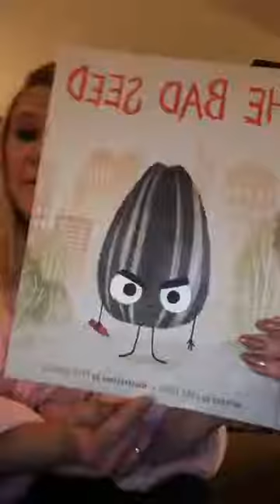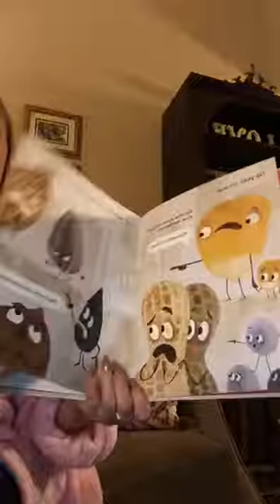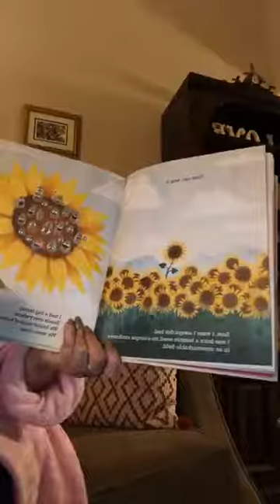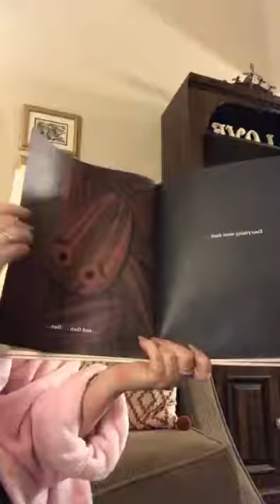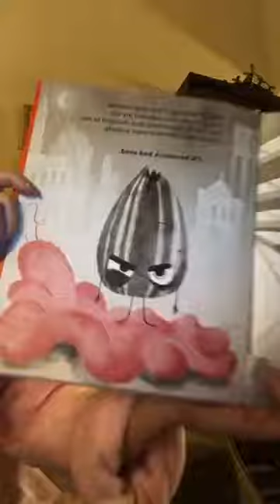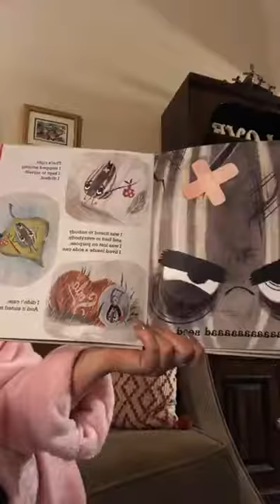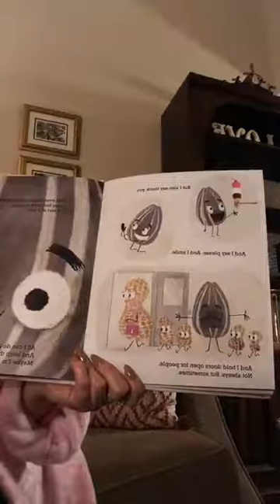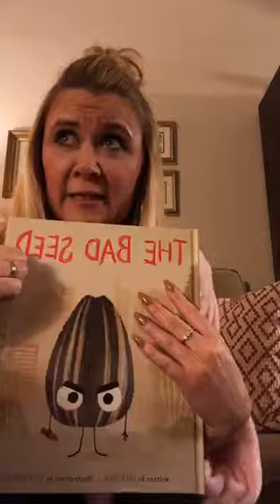Read Aloud The Bad Seed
Hi, friends! If you miss my Instagram live read alouds on Thursday nights at 8pm, you can find the videos here to enjoy!